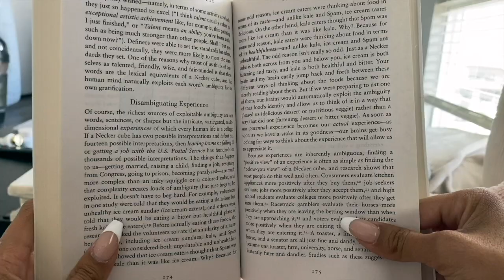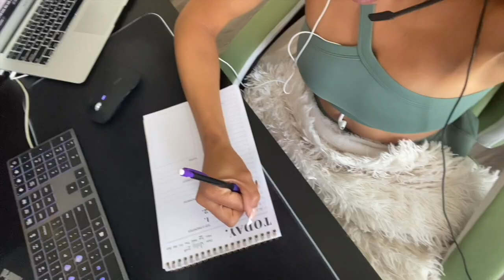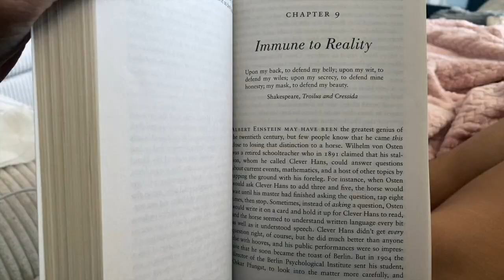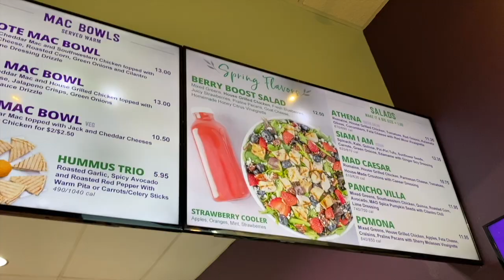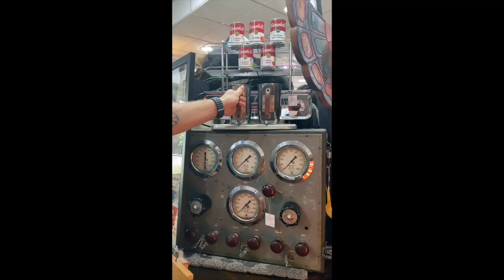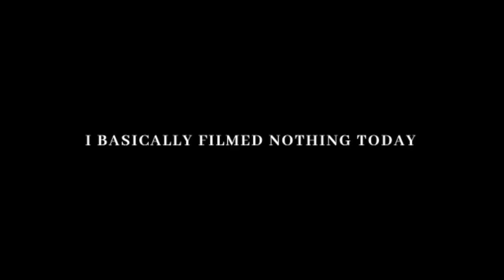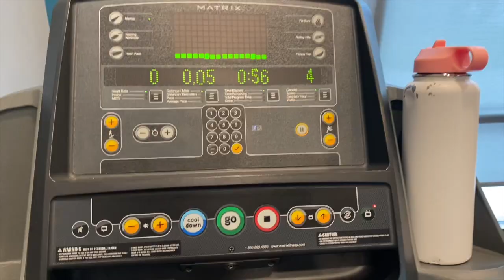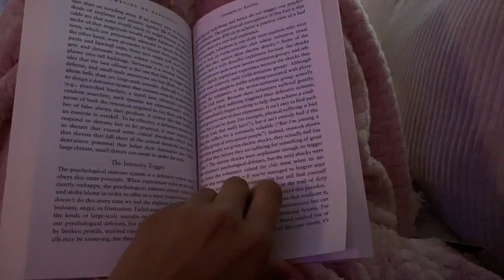Productive Week | 75 HARD + daily workouts + Hiking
☆ Hiiiii, In this video i'm doing 75 HARD For me my main focus is eating more and just making sure I hit the work outs and read. For H2O i'm only aiming to hit between 90-100oz of water. I did some research and found that for women thats whats recommended unless you're an athlete. Im excited to see how it goes and hopefully I see it through. I hope you guys like it and that you feel motivated to start 75 hard or maybe just workout more or read more. Whatever it is I hope I help get you motivated. (:

☆  C H E C K  M Y  S O C I A L S  ☆
       - TIkTok: TashaAntoinettee (i'm going to try and post on here, let's see lol)